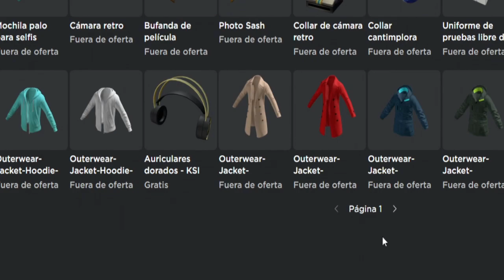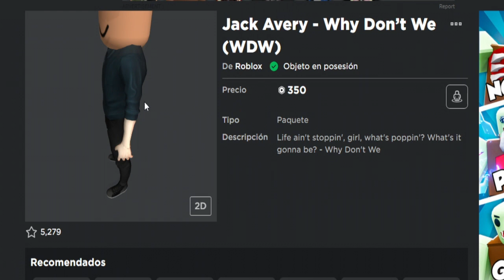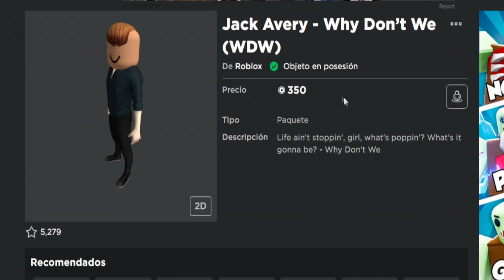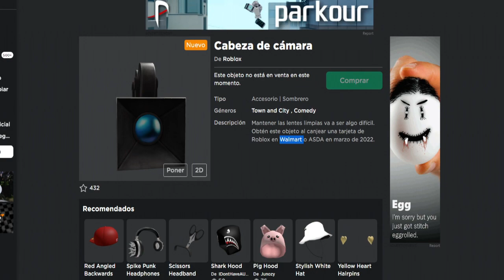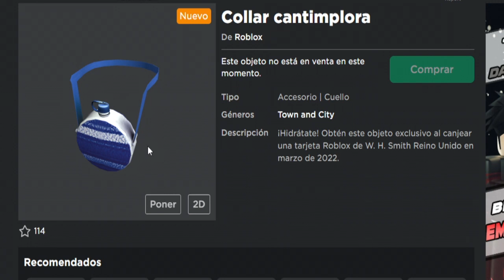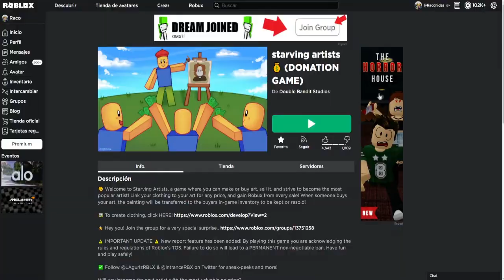👉NUNCA Compres Este AVATAR de ROBLOX! Esconde algo MUY TURBIO! Nuevos Codes GRATIS!? (Noticias)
✅Noticias de Roblox de hoy! Nuevo Avatar de Roblox esconde secreto turbio! Como se consiguen GRATIS? Mas Robux Gratis en el juego de pintar!

2- Valida tu Correo Electrónico
3- Descarga el Juego
4- Disfruta de Juegos Gratis y añádeme de Amigo! (RacoYT)

⭐Usa el CODIGO: RACONIDAS cuando compres Robux o Premium en Roblox!

✅Grupo de Roblox:➜ Racoamigos
✅TikTok➜ @RaconidasOfficial